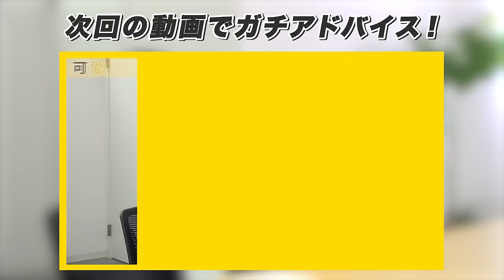「悔しいけど合格。」優秀すぎる東洋大生の完璧面接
▼セカニチさんのTwitterはこちら！

▼秋田真宏（akiyan）さんのTwitterはこちら！

23卒メンバー(きい,ゆか,ほし)のES/目標管理シート/質問集など
みんなで就活頑張りましょう！

【内容】
0:00 オープニング
0:39 就活状況
1:10 面接開始
3:55 モチベーションの源泉
4:46 自分の思う欠点
5:36 チームワークについて
7:13 挫折経験
7:46 将来のビジョン
8:06 最後に一言
10:22 面接終了・結果発表
10:55 フィードバック
14:22 感想